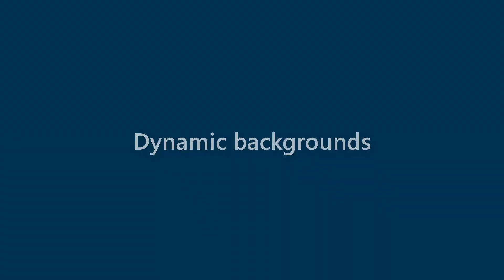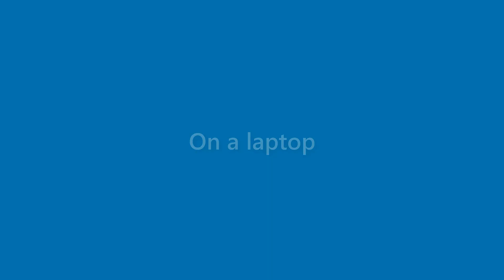Iker Young - appearance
Name Look - Iker Young - appearance. In this video we present "Iker Young" name look and feel in various scenarios.
This video will cover:
How does "Iker Young" look as a personal letterhead?
How does "Iker Young" look on a business card?
How does "Iker Young" look on a computer/laptop screen?
How does "Iker Young" look with different background colors?
How does "Iker Young" look with various fonts?